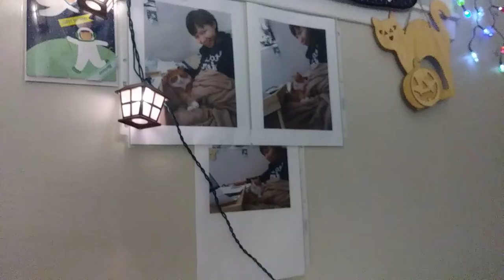Toaster the sleeping beauty haha... he's 7 years old and weighs 11.3lbs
Toaster is waiting to get the result of his blood test. I hope he passes it. Then with a lot of luck, I hope we get to go to Japan !

The process of preparing him to go to Japan has cost me quite a bit, but if we get to go to Japan, it'll be all worth it !!!

This is us everyday pretty much, in the winter, Toaster sleeping right next to me. In the summer, it's hot so he's sleeping anywhere else not close to me haha... such a spoil brat haha...